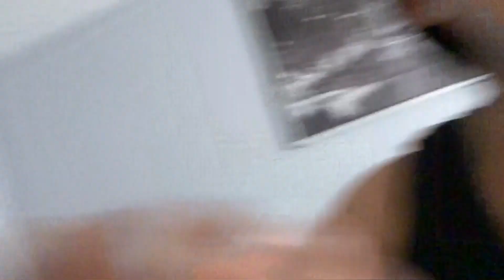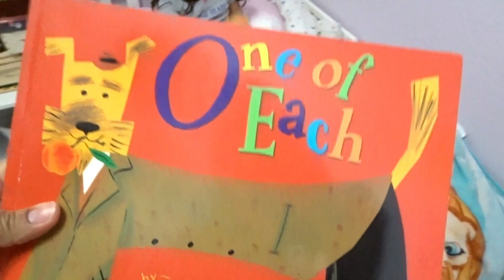POR UNA PAÑALERA RECIBI UNA MULTA!!03/26-03/27/19 VLOG#1794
MÁNDAME UNA CARTITA💕